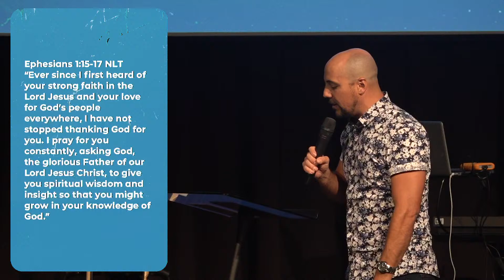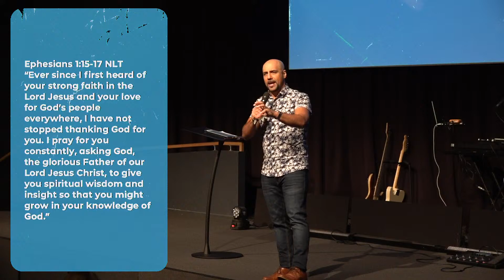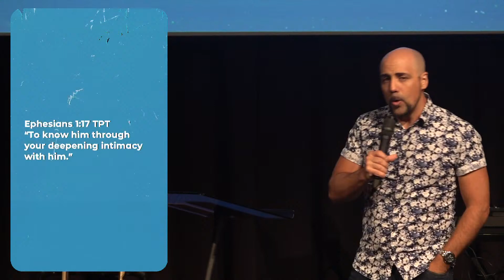We Are Empower | Pastor Paul Bartolo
Good morning church! It's so great to have you join us this morning. We're continuing in our vision series for February with a special word from Pastor Paul on the plans of heaven for Empower Church.

Is this your first time with us? We are so glad you joined us today! We’d love to get to know you!
This service was live-streamed in line with the instruction of the Australian Government